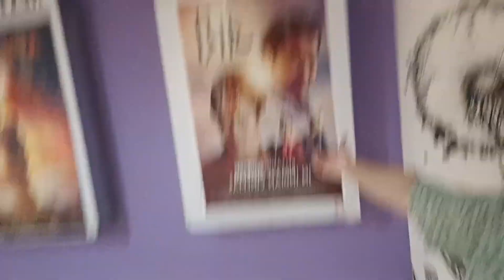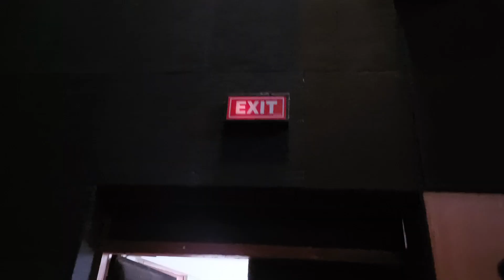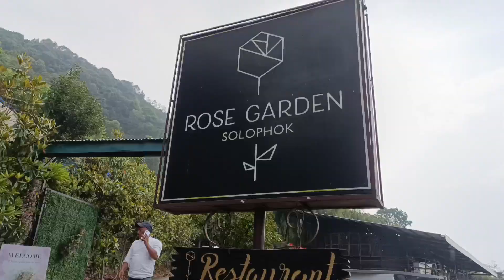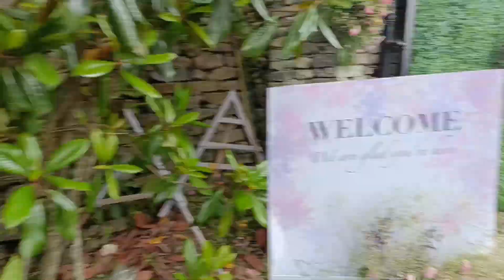Jari Movie Hernu Gako Sona Sanga😍/ Aunty Haru Sanga Majja Ayo❤️